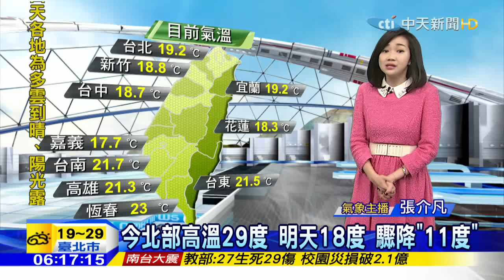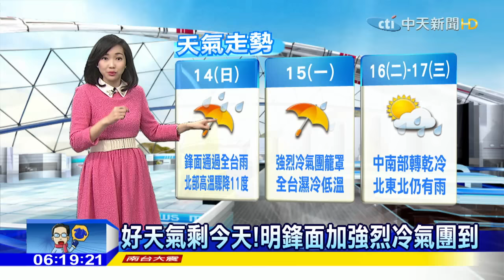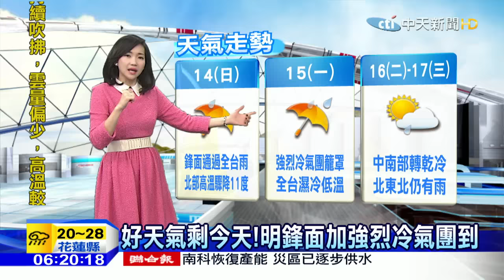20160213中天新聞 好天氣剩今天！明鋒面加強烈冷氣團到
今天好熱！鋒前暖區偏南風高溫28-29度，今天深夜鋒面到北部迎風面開始下雨，明早北部就有雨，白天開始氣溫溜滑梯，中南部、花東明天傍晚開始明顯降溫，下週一-週三，強烈冷氣團籠罩各地濕冷。